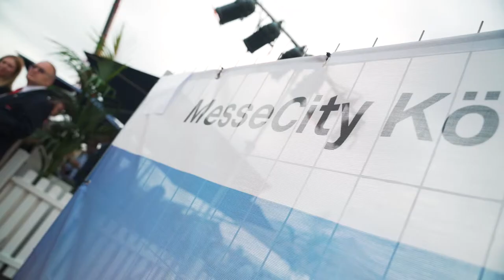Grundsteinlegung für den Zurich Standort Rheinland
Impressionen von der Grundsteinlegung für die MesseCity Köln, wo bald die Zurich Gruppe Deutschland ihren neuen Standort haben wird. Als erster Bauabschnitt entstehen derzeit auf dem rund 5,4 Hektar großen Grundstück zwischen Bahnhof Deutz/Messe und Koelnmesse die Gebäude West 1 bis 3, die alle von Zurich gemietet werden. Auf insgesamt 60.000 Quadratmeter werden die bisherigen Standorte Köln und Bonn zusammengelegt.